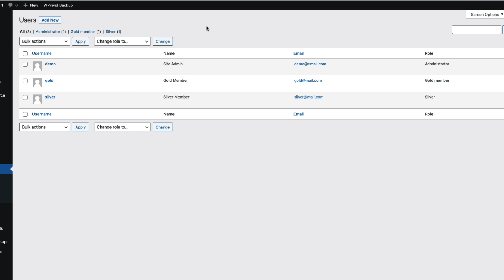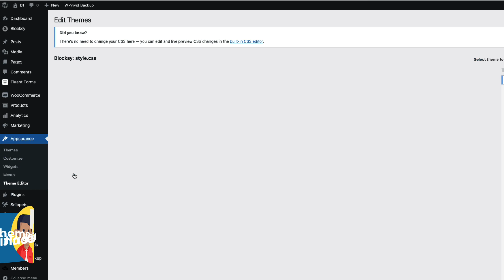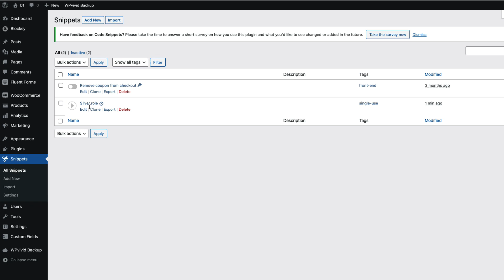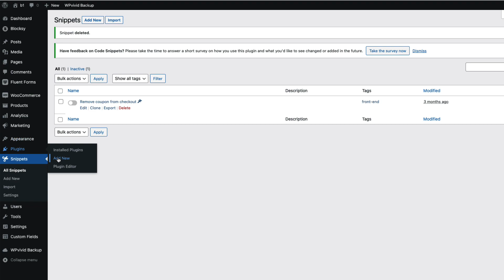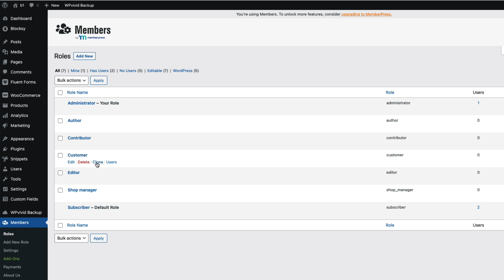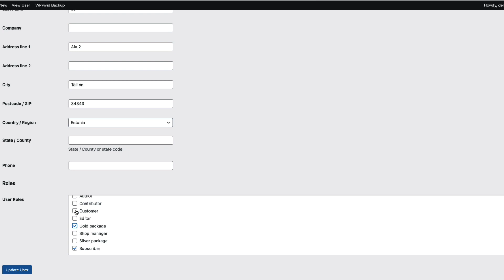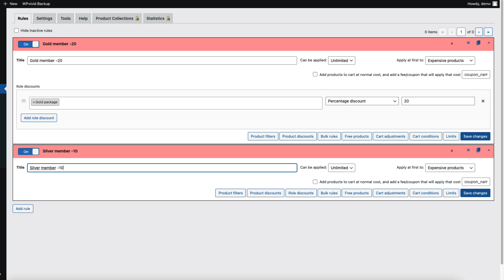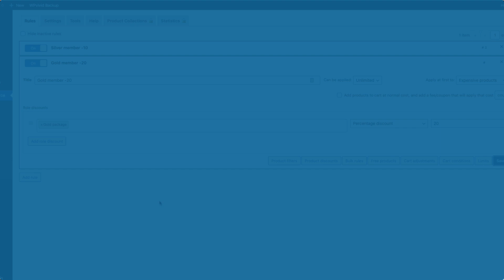How to Add and Clone User Roles in Wordpress? (2 easy methods)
In this video I’m going to show you how to add and clone user roles in Wordpress. For the beginners Wordpress user roles and permissions may be a bit confusing and therefore, today I’m going to give you and overview what is what.

Longer overview aabout user roles and code snippet shown in the video is

Timestamps:
00:00 Overview
00:30 Why do you need Wordpress custom user roles?
01:18 How to create custom Wordpress user roles without a plugin?
02:22 How to clone a Wordpress user role?
04:44 How to create custom Wordpress user roles with a Members plugin?
06:51 How to restrict access to the Wordpress content?
07:47 How to set up Woocommerce role based pricing?